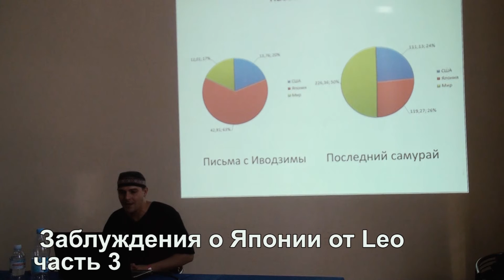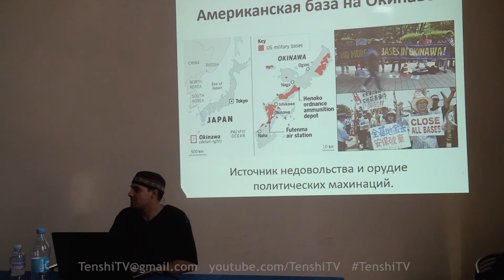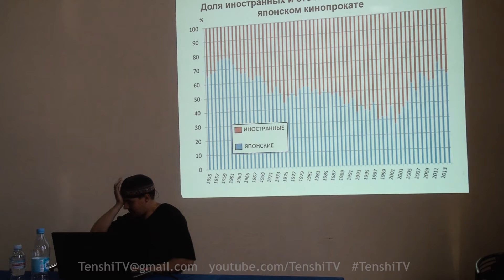Fan Expo 2017 | Заблуждения о Японии от Leo часть 3 | Tenshi-TV